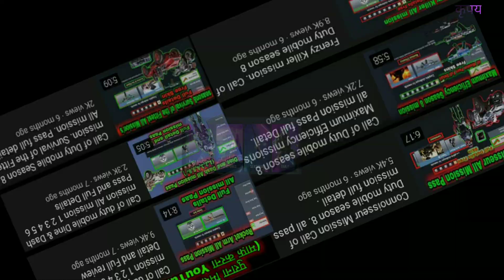Premier Operator New Seasonal Mission(S1) in COD Mobile. All Mission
Premier Operator New Seasonal Mission Season 1 Full Detail All Mission in COD Mobile

How to Survive for 20 minutes in Battle Royale

How to Kill 5 Enemies in BR as any Outride Soldier yet, Check Outrider - Cyberline available in the Credit Store )

How to Kill 20 Enemies in MP Matches as Outrider

How to Enter the top 20 in BR Playing as Outrider 3 Times

How to Win 4 MP Matches as Outrider

How to Kill 100 Enemies in MP Matches as Outrider and any S36